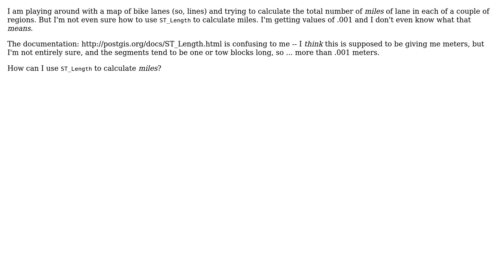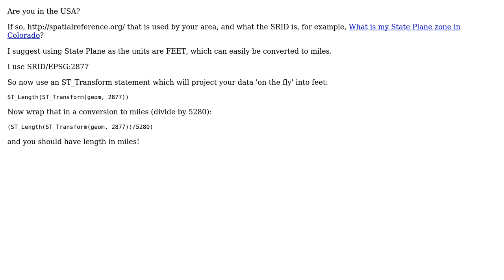GIS: How do I calculate ST_Length in miles?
With thanks & praise to God, and with thanks to the many people who have made this project possible! You are responsible for your own actions.